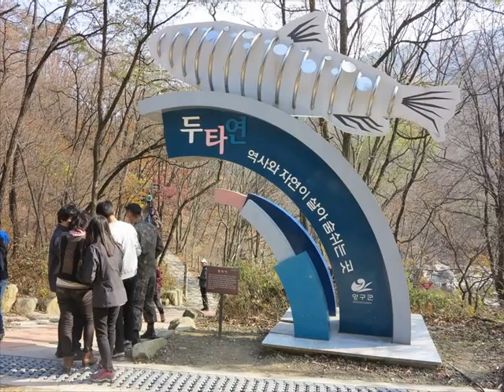DMZ 미래길 걷기대회(2014.10.25)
청춘양구 DMZ두타연에서 사단법인 DMZ미래연합 주관으로 1,000여명이 참여한 가운데 두타연 ~ 금강산 가는 옛길을 걸으며 성황리에 개최되었네요. ~^.^~

♥geographcal center of KOREA = Chungchun Yanggu♥